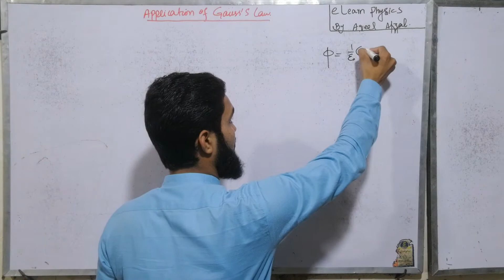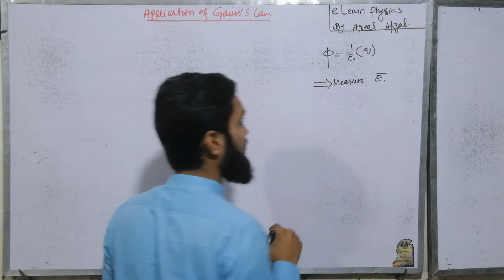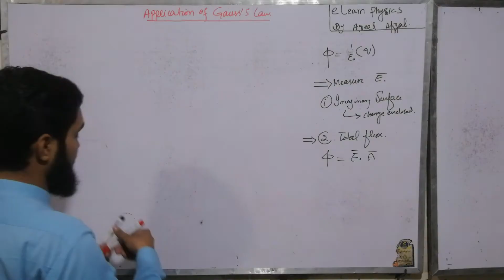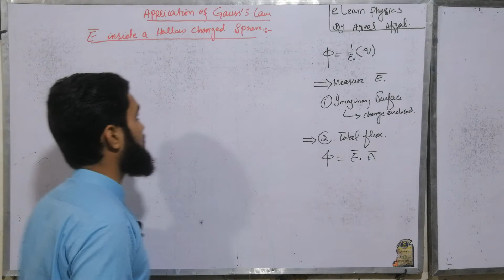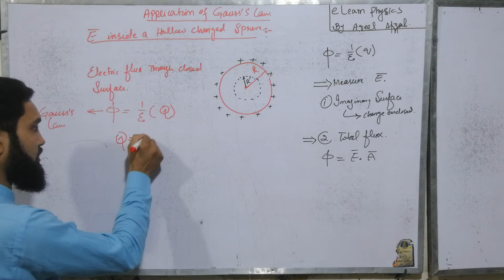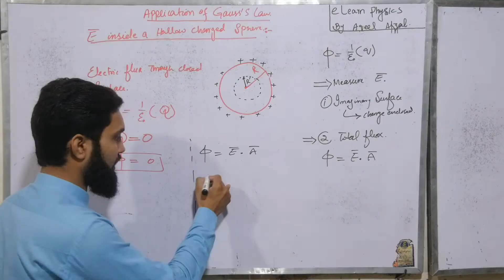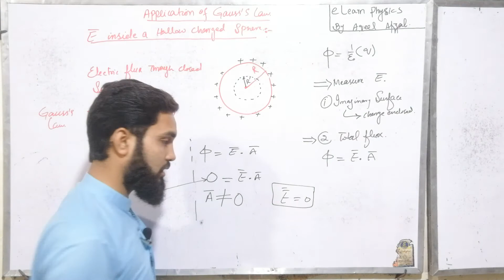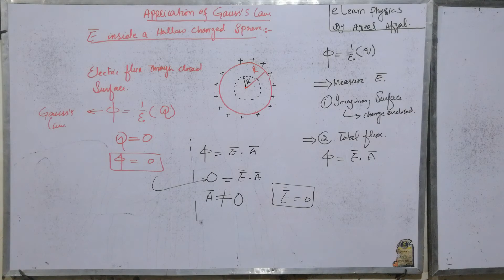Gauss Law || Electric Field inside a hollow sphere || Physics in Urdu and Hindi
This lecture covers the deteil of Gauss law. Its application, how to find E inside a sphere due to charge